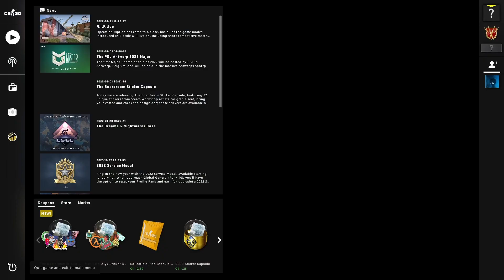CSGO Deathmatch PB Attempt Part 4 (Bots) "Better Than Average"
33 / 2 / 12
Sheeeesh.